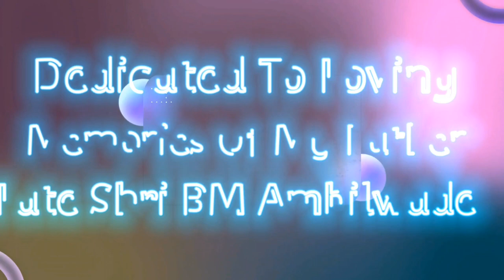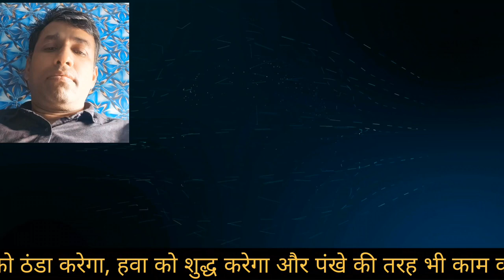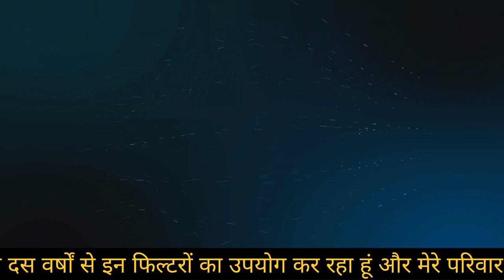चौकाने वाला नैचुरल एसी कम कुलर सिर्फ 20वॉट । साथ में एयर प्यूरीफायर भी । AC ,air Cooler Fan Purifier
Supercharge Your Cooling: The Ultimate AC, Purifier, Cooler, Fan Combination
  चौकाने वाला नैचुरल एसी कम कुलर सिर्फ 20वॉट । साथ में एयर प्यूरीफायर भी ।

Queries Solved

exhaust fan

exhaust fan working animation

exhaust fan for room cooling

exhaust fan diy

exhaust fan installation

exhaust fan with air conditioner

exhaust fan repair

exhaust fan cleaning

exhaust fan kitchen

exhaust fan for air conditioned room

ceiling fan

ceiling fan vs air conditioner

ceiling fan cooler

ceiling fan

ceiling fan noise problem

ceiling fan diy

ceiling fan fitting

ceiling fan not blowing air

air purifier diy

air purifier vs air conditioner

air purifier for home

air purifier air conditioner

air purifier review

air purifier how it works

air purifier plants indoor

air purifier for car

air purifier tamil

air purifier vestige

diy air purifier at home

diy air purifier india

diy air purifier with activated carbon

diy air purifier filter

diy air purifier vs air purifier

diy air purifier box fan

diy air purifier for smoke

diy air purifier test

diy air purifier cardboard

diy air purifier for dog hair

diy air cooler without electricity

diy air cooler using peltier

diy air cooler at home

diy air cooler electric fan

diy air cooler with ice

diy air cooler using radiator

diy air cooler peltier

diy air cooler fan

diy air cooler with cpu fan

diy air conditioner peltier

diy air conditioner from fridge compressorل

diy air conditioner with fan

diy air conditioner at home

diy air conditioner with compressor

diy air conditioner cardboard

diy air conditioner with copper pipe

diy air conditioner with radiator

diy air conditioner cover outdoor

air cooler

air cooler homemade

air cooler vs air conditioner in tamil

air cooler review in tamil

air cooler tamil

air cooler project

air cooler vs air conditioner

air purifier review

air purifier tamil

air purifier vestige

air purifier project

air purifier malayalam

air purifier philips

ac
purifier
cooler
fan

bldc motor

bldc fan

bldc motor working

bldc fan conversion kit

bldc fan vs normal fan

bldc fan malayalam

bldc fan repair

bldc

bldc motor controller

usar ipu campus tour

ana magas

bisoeguu6au

vor holo dor kholo song

air cooler without water
air cooler malayalam
Room Air colar
Turn drum into air cooler
Unique ac condition
Cheap cooler
Hot season cooler
Cooler tricks
desert air cooler 2023
air cooler under 10000
best desert cooler
desert air cooler under 10000
best air cooler for summer
best air cooler for humid areas
air cooler review 2023
air cooler for home 2023
how to make cooler
homemade cooler
air cooler making
evaporative cooler
How to make cooler at home
Best room air conditioner
air conditioner
air conditioner cleaning
air conditioner repair
air conditioner review
air conditioner malayalam
air conditioner portable
air conditioner working
air purifier
How to make air purifier
exhaust fan fitting
 exhaust fan for bathroom
exhaust fan winding
exhaust fan connection
ana mages
bldc ac
ceiling fan winding
ceiling fan capacitor connection
ceiling fan winding machine
 ceiling fan falling down
ceiling fan regulator connection
ceiling fan ka connection kaise karen
bLDC fan ke faide
BLDC Ceiling fan
usar ipu east campus
usar ipu
ip university

Photos used
a href=" by stockking/a on Freepik